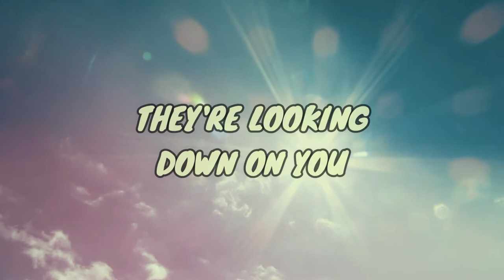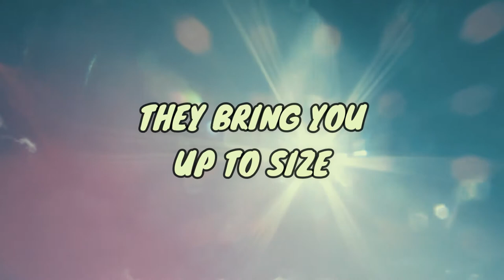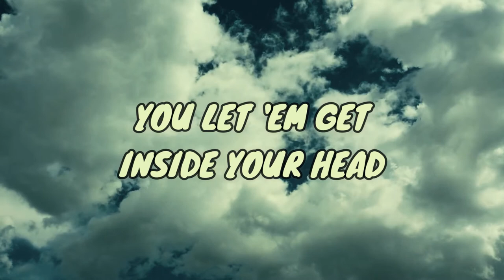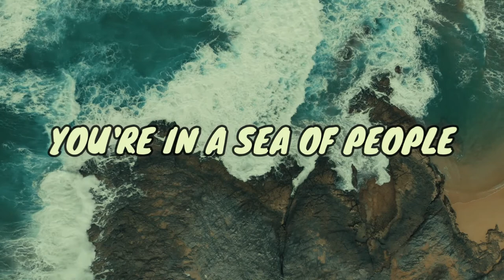Royalingo - Spotlight (Official Lyric Video)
The fourth single from the album "Destination Sky" by Royalingo, available on all digital/streaming platforms.

All music written, performed, recorded and mixed by Tim Sedso. Mastered by John Huisamen (Foxx Mastering).

Video edited by Tim Sedso.

Follow Royalingo on social media.